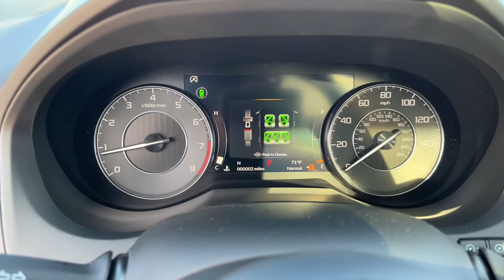2022 Acura RDX Johnston, Des Moines, Urbandale, West Des Moines, Ankeny, IA NL002709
Platinum White Pearl New 2022 Acura RDX available in Johnston, Iowa at Acura of Johnston. Servicing the Des Moines, Urbandale, West Des Moines, Ankeny, IA area.
2022 Acura RDX SH-AWD w/Technology Package - Stock#: NL002709 - VIN#: 5J8TC2H50NL002709

NAV Sunroof Heated Leather Seats Back-Up Camera Alloy Wheels Turbo All Wheel Drive Power Liftgate Panoramic Roof. Platinum White Pearl exterior and Parchment interior w/Technology Package trim. READ MORE! KEY FEATURES INCLUDE: Leather Seats Navigation Sunroof Panoramic Roof All Wheel Drive Power Liftgate Heated Driver Seat Back-Up Camera Turbocharged Premium Sound System Satellite Radio iPod/MP3 Input Onboard Communications System Aluminum Wheels Keyless Start. Rear Spoiler MP3 Player Remote Trunk Release Keyless Entry Privacy Glass. Acura w/Technology Package with Platinum White Pearl exterior and Parchment interior features a 4 Cylinder Engine with 272 HP at 6500 RPM*. WHO WE ARE: Acura of Johnston features a wide selection of new Acura cars and SUVs. Our team of Acura experts will detail each vehicles best qualities advanced safety options and innovative features. If you already have a model in mind feel free to stop by for a test drive! Plus tax title license and $180 dealer documentary service fee. See dealer for details.